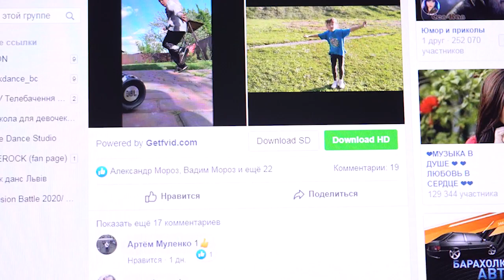New video "LDS Online Tutorial"